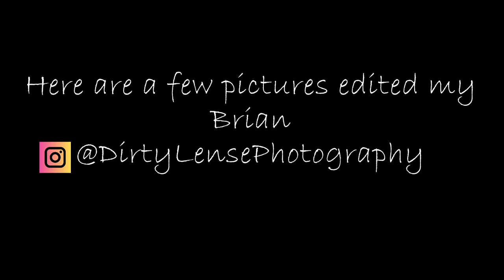Ford Bronco Photo Shoot | Overland Bronco In The Works | Long Beach CA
Here are some Camping products I got from Amazon. I appreciate the support.
(Odoland 22pcs Camping Cookware Mess Kit)
(TOMSHOO Titanium Small Camping Stove)
(WEY&FLY SUV Air Mattress) Fits in the back of the Bronco
(350W Portable Power Station)
(ECO-WORTHY 60W Foldable Solar Panel Charger)

Here are some products I got from Amazon that I use on the Bronco. I appreciate the support.
(Boss Audio 10" Subwoofer)
(ATOTO A6 Universal Double Din)
(50 Amp Circuit Breaker)
(Amplifier Installation Wiring Kit)
(ARB Portable Tire Inflation Kit)
(USMEI Dual USB Charger Socket Waterproof Power Outlet)
(AUTO METER Z-Series Transmission Temperature Gauge)

Me and by buddy Taz took the ford bronco out for a photo shoot in the city of Long Beach. As some of you know I've been working on this bronco and fixing it up in hopes to turn it into an overland rig. Future plans are to find some good trails and camping spots in So Cal.